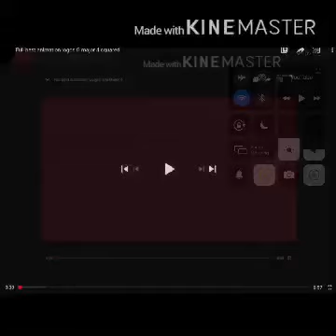Fast x2 full best animation logos g major 4 squared might confuse you